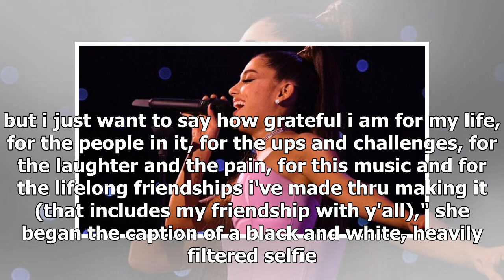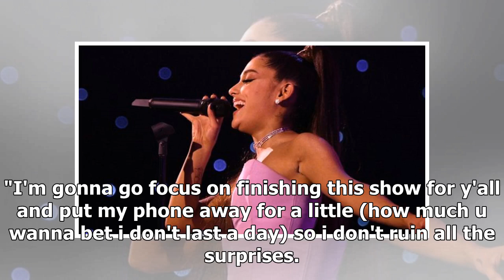Ariana Grande says her fans and music saved her life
The last year has been pretty crazy for and she is taking some time to reflect on it all. Evan Agostini/Invision/AP/REX/Shutterstock Since last March, Grande has endured a breakup, a broken engagement and death of an ex, on top of releasing two new albums. Feeling "deep," she posted an Instagram on ...